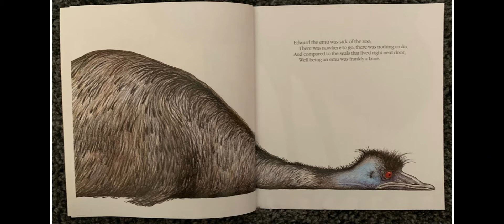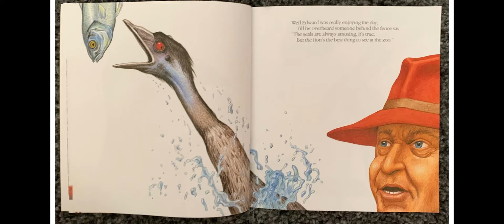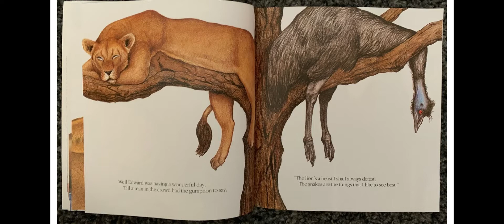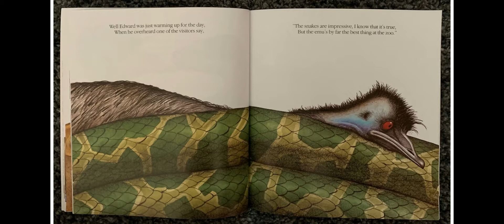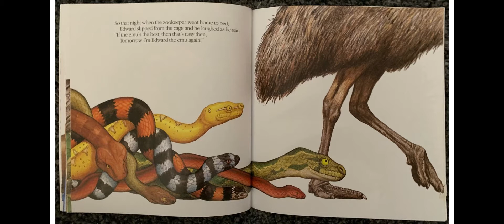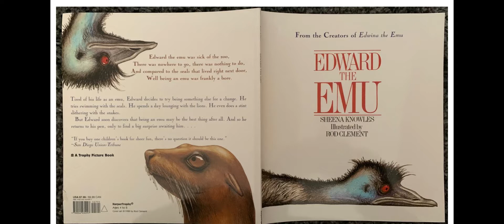Edward the Emu Read Aloud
Remember: Children's/Book Day is on April 30th! (Next Thursday)
Here are some ideas on how you can celebrate:
+have a book day party with your family or with friends over zoom!
+read a book with your family!
+act out a book with your siblings, pets, or parents!
+have a book reading competition to see who can read the most books in your family!
+write your own story based on your family, favorite stories, or food!
+make your own bookmark so you always know where you're at in your book!